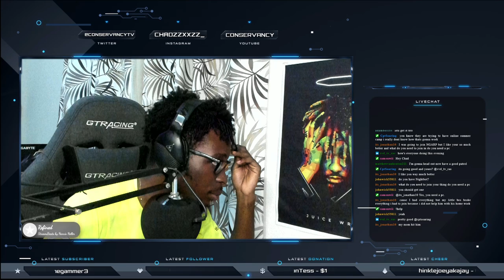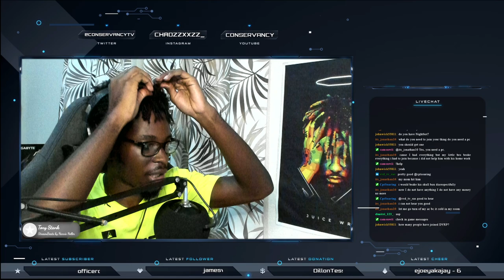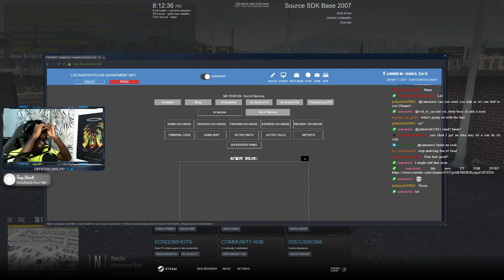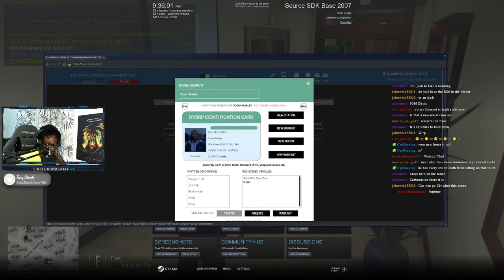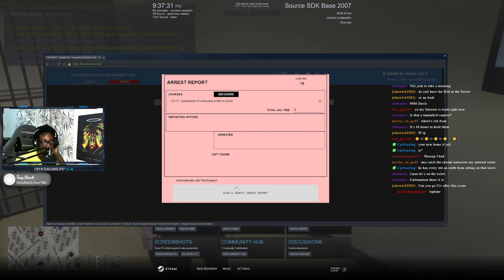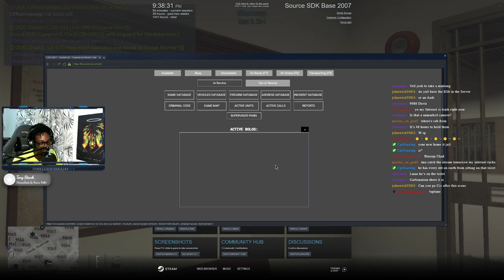Detective Dev Investigates Crimes || Diverse Roleplay (DVRP) || Conservancy LIVE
Welcome to Detective Dev Investigates Crimes live stream from July 16th, 2021.  Myself and Josh activated detectives on Conservancy LIVE and we did a drug bust and even a few interrogations.

1. Ensure you meet all joining requirements.
2. Read through our frequently asked questions before proceeding with an application.
3. Ensure you have joined the DVRP Fan Server.
4. Go to bot-commands in the fan server and type “.apply”.
5. The Diverse Roleplay bot will DM you the application.
6. Complete the application with your best effort, honesty, and ability. Ascertaining that you provide accurate personal information, select your selected department, and accept the disclaimers and rules.
7. Wait for a response via the bot’s direct messages. Then, you will receive information about an interview server and you will have access to a channel in the fan Discord (request-an-interview), where FTOs/FTAs will ping the accepted role when they are doing interviews.